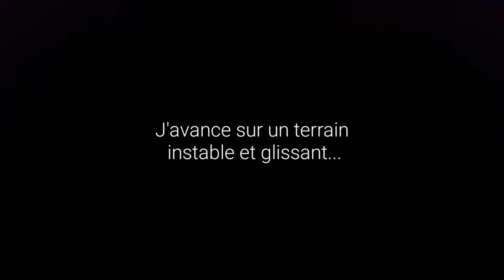À la recherche de mines désaffectées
Je pars de nuit à la recherche d'anciennes entrées de mines abandonnées.

Merci de respecter ces lieux. Même si tout est en mauvais état ou semble abandonné, n’accélérez pas le processus et laissez la nature faire son travail toute seule.

/!\ La galerie bloquée par un container se trouve sur un terrain privé en activité ! La mine est complètement obstruée, il est donc inutile de vous y rendre par vous-mêmes!

EMIXPLOR - 2018